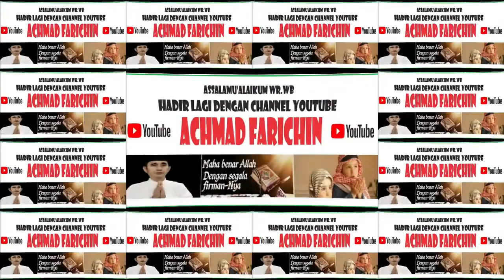Penyisihan Tilawah Remaja // MTQ XXX Kota Administrasi Jakarta Timur // 2023